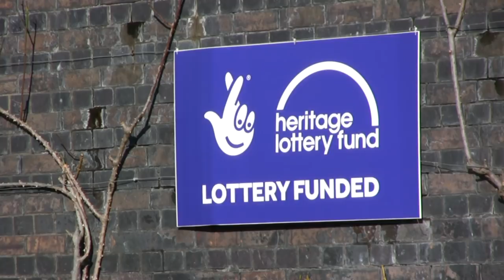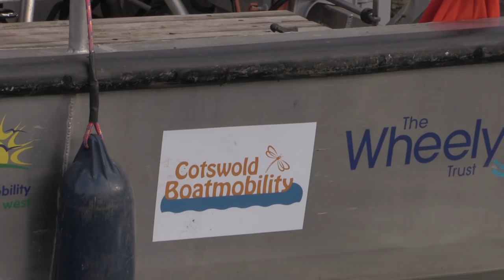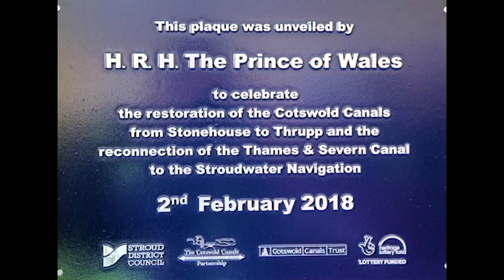Cotswold Canals - ROYAL EVENT - HRH The Prince of Wales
Friday 2nd February 2018
HRH The Prince of Wales visits the Cotswold Canals in Stroud.
Principal guests include:
Lord Lieutenant of Gloucestershire     Dame Janet Trotter
Sir Peter Luff     Chairman Heritage Lottery Fund
Chief Constable of Gloucestershire     Rod Hansen

David Hagg, Chief Executive Stroud District Council, introduced the Prince to members of  “Cotswold Boatmobility” against a backdrop of workboats and dredger moored against Wallbridge Upper Wharf.
Trip boat “Perseverance” then carried its royal guest from Wallbridge Upper Lock to Wallbridge Lower Lock, where a green ribbon had been tied between the ground paddles.
The Prince is introduced to groups of volunteers on the temporarily carpeted lockside, before unveiling a plaque in the reception marquee.

he that outlives this day…..will stand a tip-toe when this day is named
(Henry V   IV, 3, 2275)
A commemorative supplement is available at the Saul and Wallbridge visitor centres, and also through the online and postal sales from Cotswold Canals Trust (Trading) Ltd.

Film produced by volunteers for the benefit and accessibility of all.